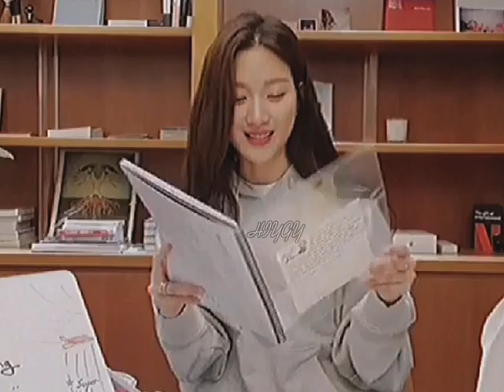[ENG] MOON GAYOUNG 문가영 VLIVE - HANDWRITTEN LETTER TO HWANG IN YEOP 황인엽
문가영 브이라이브
MUN KA YOUNG VLIVE talking about her handwritten letter for Hwang In Youp

- Moon Gayoung favorite scene with Seojun / Hwang In Yeop
- Moon Gayoung roar stickers on her pouch
- Moon Gayoung roar
- Moon Gayoung cried because she was touched by her staffs surprise rolling paper for her
- Hwang In Yeop's handwritten message for Moon Gayoung

Moon gayoung keyeast vlive 20210217

note: English subtitles may include inaccuracies

Mun kayoung vlive eng sub
Moon gayoung vlive eng sub
Munkayoung vlive eng sub
MoonGayoung vlive eng sub
Mun kayoung letter hwang inyoup
Mun gayoung letter hwang inyoup
MoonGayoung letter hwang inyeop
Moon Gayoung letter hwanginyeop
Moon gayoung letter hwanginyoup
Moon ga young letter hwang in yeop
Moon ga young letter hwang in youp
Hwang in youp message to mun ka young
Hwanginyoup message to munkayoung
Hwang in yeop message to moon ga young
Hwanginyeop message to moongayoung
Hwanginyeop moongayoung letter
Hwanginyoup munkayoung letter
Mungayoung roar
Moon gayoung roar
Moon gayoung doing roar
Moon gayoung crying
Moon gayoung touched
Moon gayoung english
황인엽 한서준 여신강림
문가영 munkayoung moon gayoung
Hwang in yeop moon gayoung scene
Hwang in yeop moon gayoung photoshoot
Hwang in yeop moon gayoung sweet
Hwang in yeop moon gayoung dating
Hwang in yeop moon gayoung love
Hwang in yeop moon gayoung kiss
Hwang in yeop moon gayoung true beauty
Hwang in yeop moon gayoung couple
Hwang in yeop moon gayoung episode
Hwang in yeop moon gayoung lyrics
Hwang in yeop moon gayoung behind the scene
Han seo jun lim jugyeong
Han seo jun lim jugyeong photoshoot
Han seo jun lim jugyeong Scene
Han seo jun lim jugyeong Sweet
Han seo jun lim jugyeong dating
Han seo jun lim jugyeong Love
Han seo jun lim jugyeong Kiss
Han seo jun lim jugyeong true beauty
Han seo jun lim jugyeong Couple
Han seo jun lim jugyeong Episode
Han seo jun lim jugyeong Lyrics
Han seo jun lim jugyeong Behind the scenes
Seojun jugyeong
Seojun jugyeong photoshoot
Seojun jugyeong Scene
Seojun jugyeong Sweet
Seojun jugyeong dating
Seojun jugyeong Love
Seojun jugyeong Kiss
Seojun jugyeong true beauty
Seojun jugyeong Couple
Seojun jugyeong Episode
Seojun jugyeong Lyrics